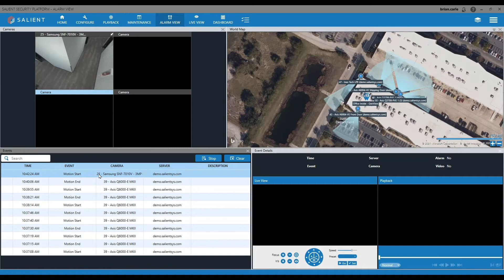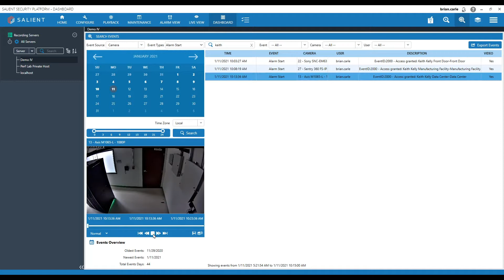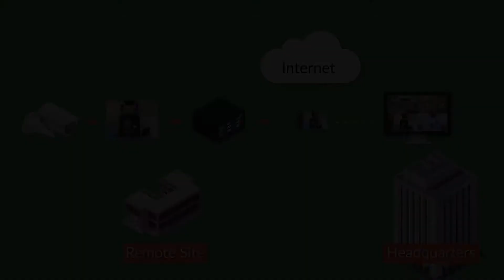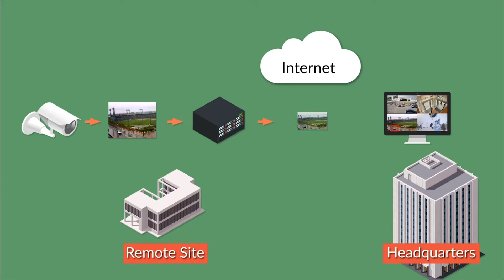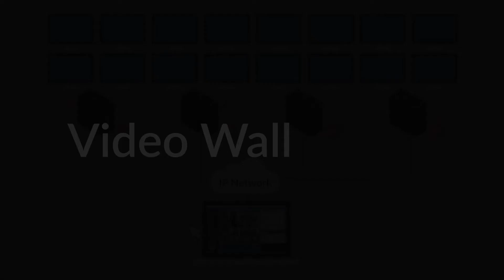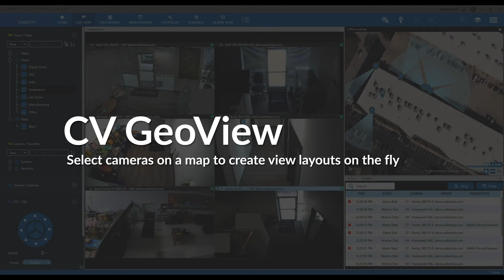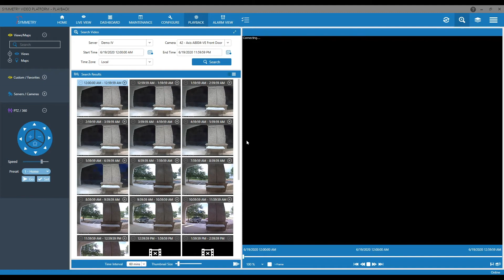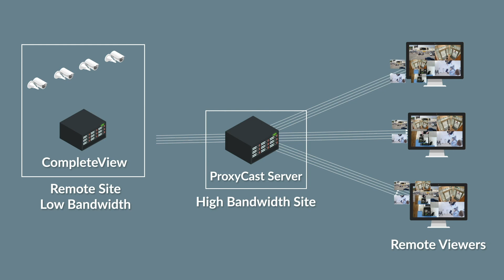Salient Demo Reel